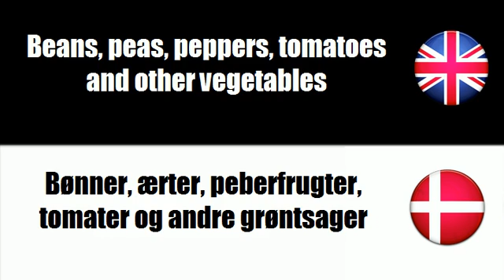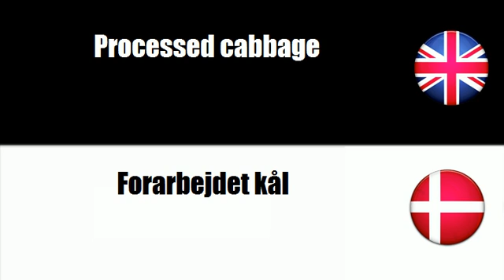FROM ENGLISH TO DANISH = Processed vegetables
frenchwithvincent FROM ENGLISH TO DANISH = Processed vegetables